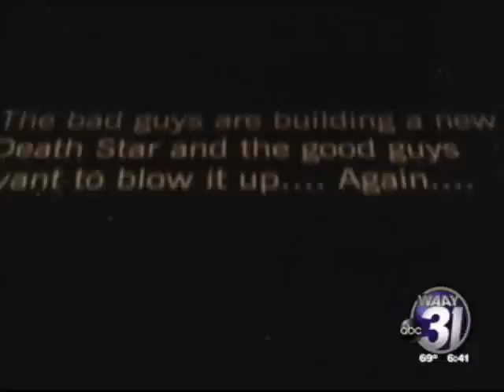Jib Jab Star Wars